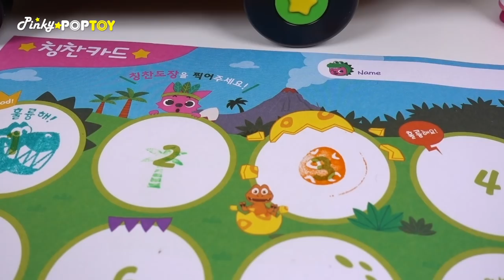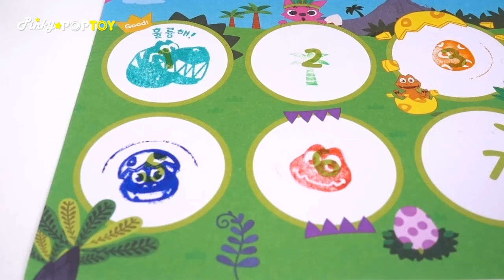Let’s take the Shopkins Convertible Car and go for s Picnic with Baby Shark, Petkins - PinkyPopTOY